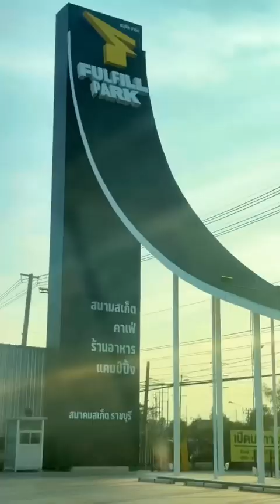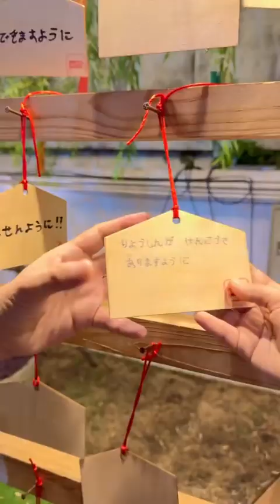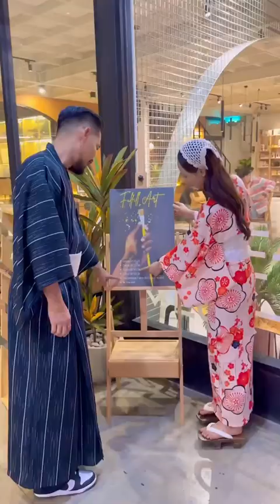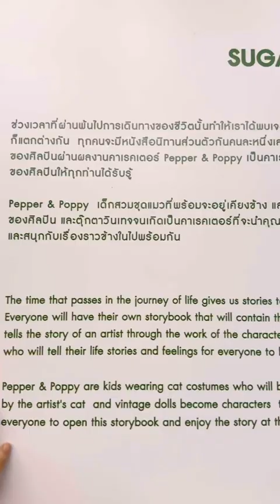วันนี้พาชมงานเทศกาลซากุระสไตล์ญี่ปุ่นที่บางแพ ราชบุรีกันค่ะ#น้องมดไก่ไขาอารมณ์ดีเลี้ยงไก่ไข่